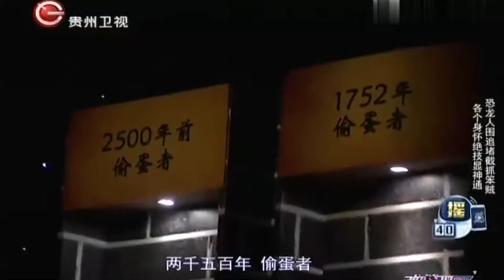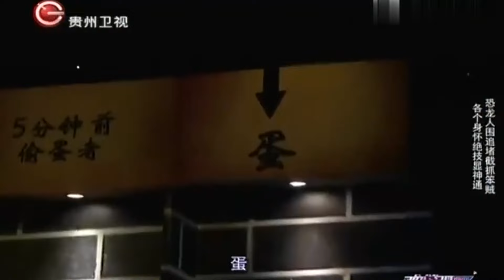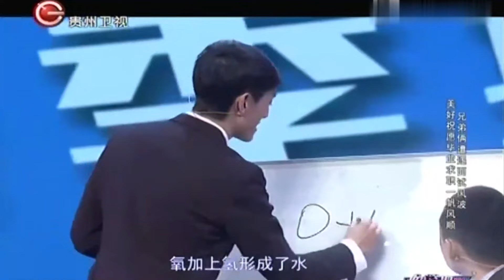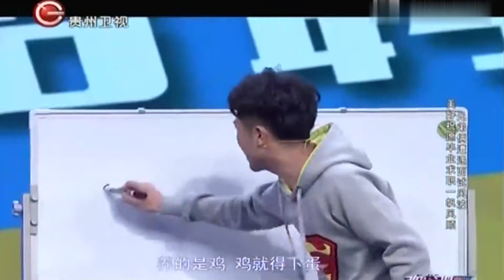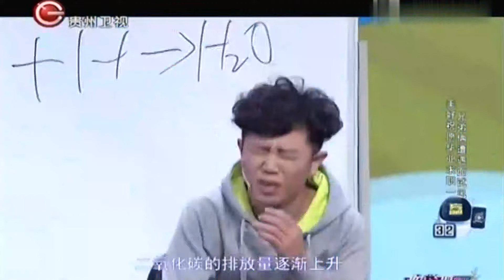音乐剧《致青春》演绎无悔青春故事 郭阳郭亮 李菁 曹云金 何云伟 赵立新 雪村【欢笑吧青春】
贵州卫视 欢笑吧青春 网罗80、90后年轻的喜剧团队，一档大型青春喜剧竞技节目。